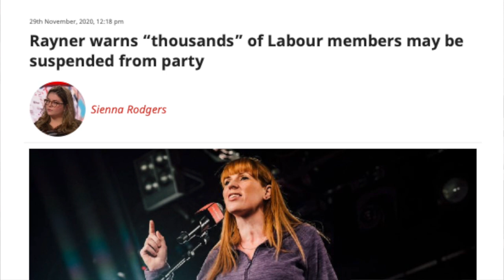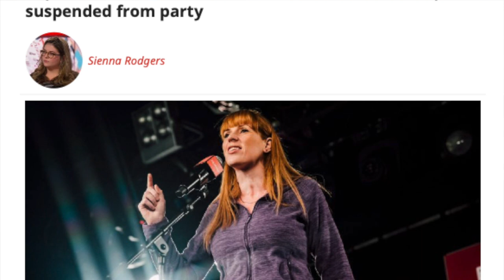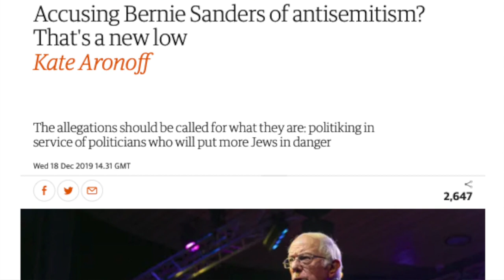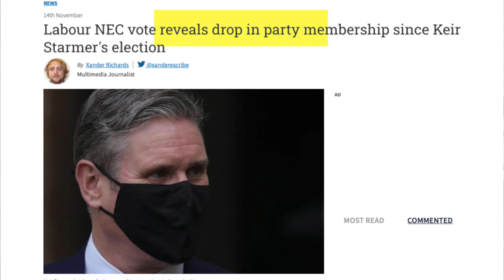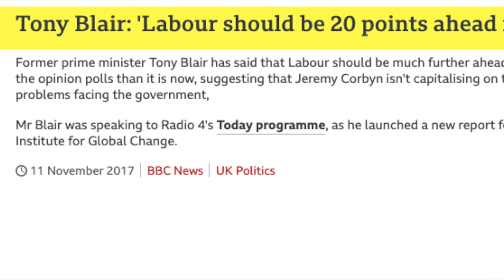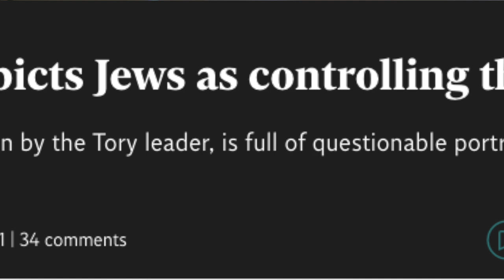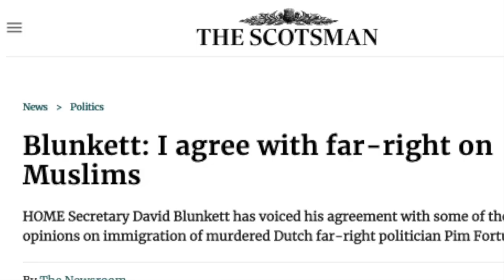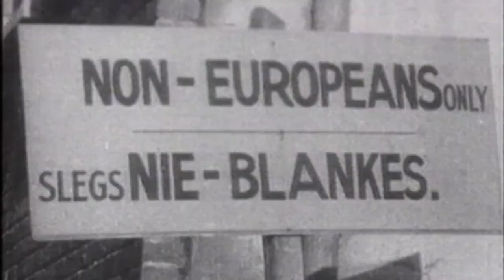Andrew Feinstein on Keir Starmer, the Weaponisation of Antisemitism & Purging the Left from Labour.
Andrew Feinstein, former South African MP serving under Nelson Mandela & author of The Shadow World: Inside the Global Arms Trade, tears into Keir Starmer's 'New' New Labour, Neoliberalism, how the left are being purged from the Labour party and the factional use of antisemitism to be weaponised against the left.